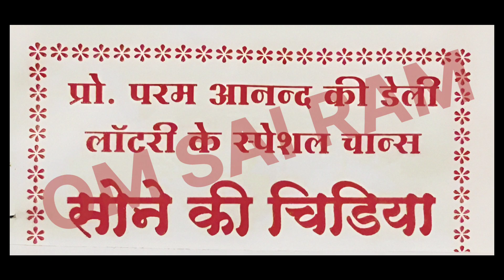Sikandar Chart ll Vardan CharT ll Dhadkan Chart ll Sone Ki Chidiya Chart Free